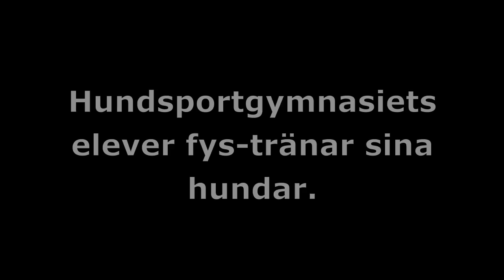Hundsportgymnasiet fystränar hundar i bassäng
Simträning på Solstadens Smådjursklinik

I onsdags var eleverna från Individuella valet år 2 (Hundkunskap A) på Solstadens rehab- och friskvårdsavdelning för att prova på simträning för sina hundar. Annelie Busk (rehabansvarig) tog väl hand om oss och gick igenom det viktigaste man ska tänka på vid just den här typen av fysträning.  Första gångerna simmar hundarna mellan fem och tio minuter beroende på hur vältränade de är eller hur bra simteknik de har. Eleverna tyckte att besöket var mycket givande och vi samtalade exempelvis kring olika hundars simteknik, upptäckten av skador och rasspecifika egenskaper för just simning. Vi tackar Annelie Busk för en mycket intressant och trevlig förmiddag och ser fram emot nästa simpass.